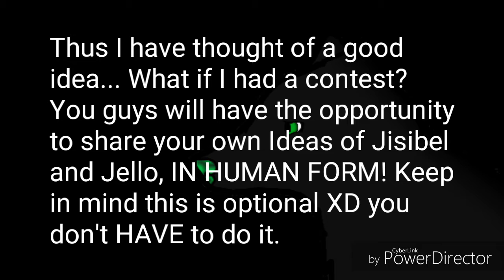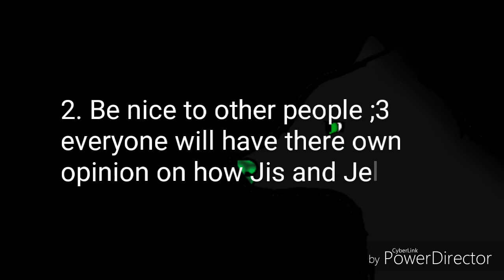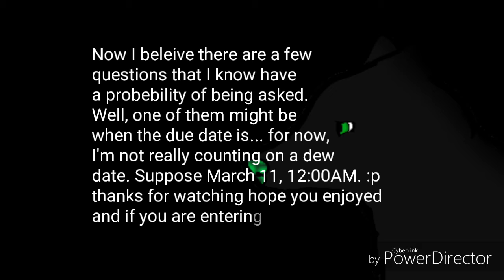A contest I'm doing...